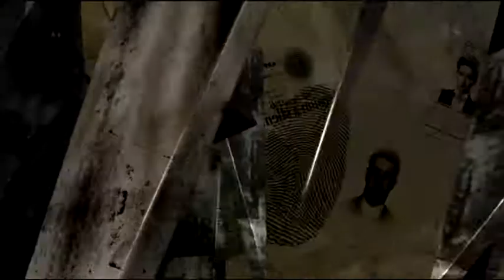DELITTO A COGNAC | Teaser trailer italiano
Delitto a Cognac è un film giallo del 2020 diretto da Adeline Darraux, con Eléonore Bernheim, Olivier Sitruk, Jean-Yves Lafesse, Joe Sheridan, Frans Boyer, Lucile Durant.

Il mastro cantiniere di una grande etichetta di cognac viene strangolato e bruciato. Il capitano Clémentine Segonzac è a capo delle indagini e deve collaborare con Yassine Benjebbour, una collega da poco in servizio nei quartieri settentrionali di Marsiglia. Dalle grandi aziende ai clienti appassionati, nulla viene lasciato al caso: l'indagine sulla misteriosa morte porterà i due a esplorare l'universo tanto affascinante quanto segreto del cognac e a gettare nuova luce sulla storia familiare dello stesso Clémentine. Il capitano potrebbe infatti non aver rivelato tutta la verità alla collega.